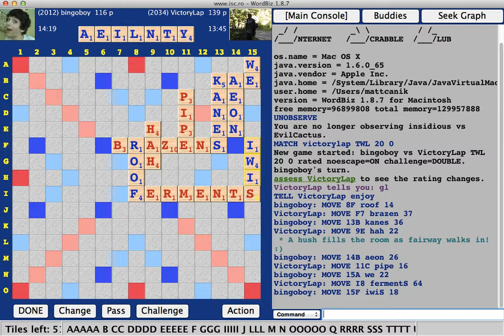Expert Scrabble Game #14 vs. Chris Tallman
Lots of bingos for Chris this game! Is it enough to overcome a seriously lucky pull by me?